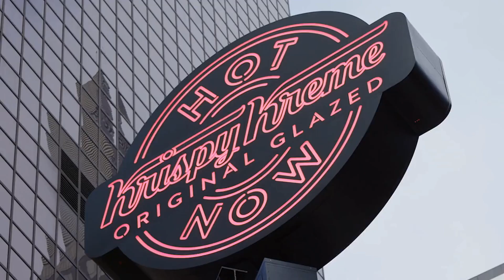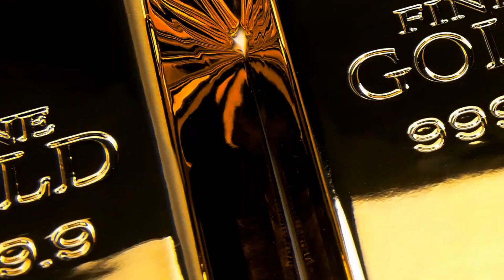Arab Billionaires and their Royal Lifestyles!